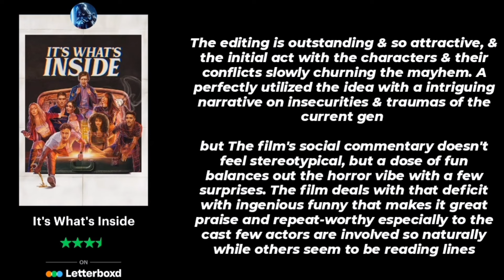Devara Beats Salaar : Vettaiyan Breakeven : Martin Boxoffice : Jigra Collections : Indian Boxoffice💥